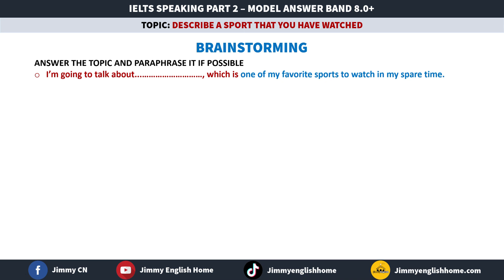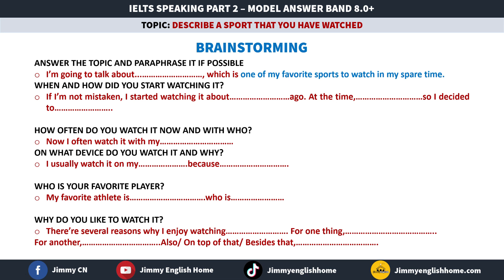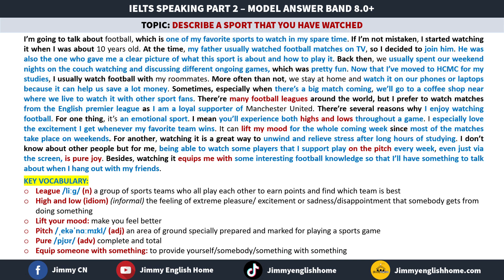IELTS SPEAKING PART 2 SAMLE - DESCRIBE A SPORT THAT YOU HAVE WATCHED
This video will give you some samples for different topics in IELTS Speaking Part 2. Hopefully, it will give you more ideas and vocabulary to help you get a higher score in your IELTS Speaking Exam.
Video này sẽ gửi đến cho các bạn những bài mẫu, từ vựng IELTS cần thiết cũng như ý tưởng cho các chủ đề trong bộ đề dự đoán IELTS Speaking nhằm giúp các bạn có sự chuẩn bị tốt hơn cho việc học thi của mình.